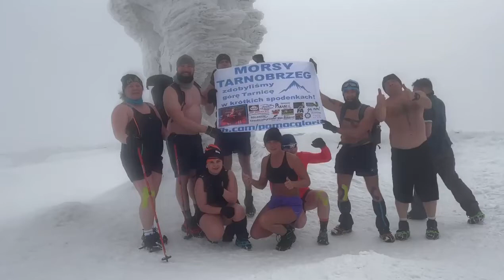Wejście na Tarnicę w szortach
Grupa morsów z Tarnobrzega postanowiła promować bieg charytatywny... wchodząc w samych szortach na Tarnicę w Bieszczadach